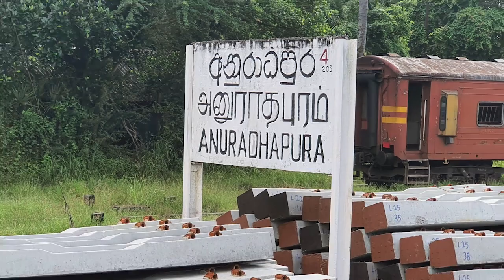Anuradhapura Railway Station - video 1